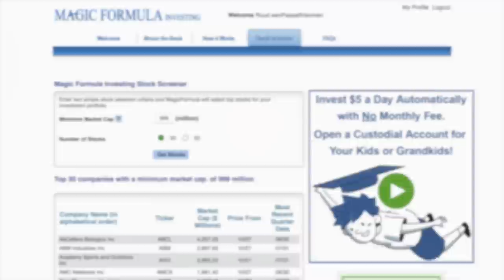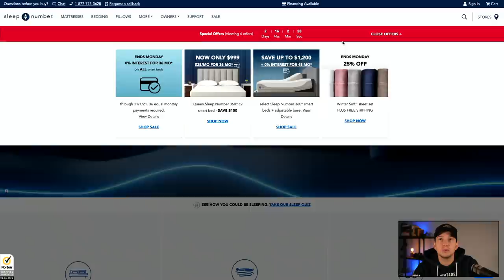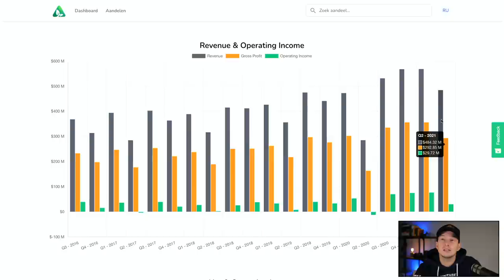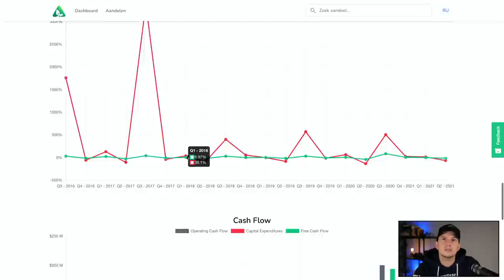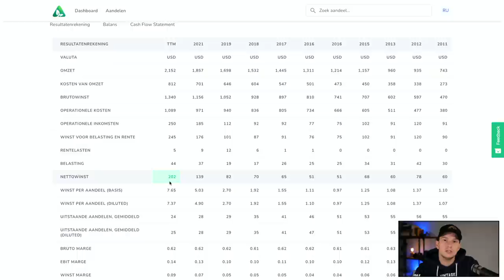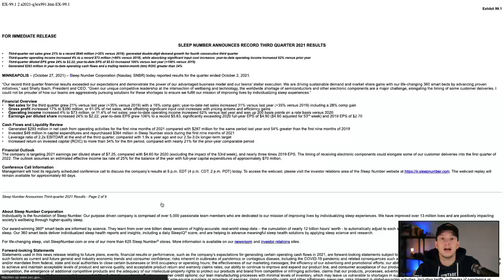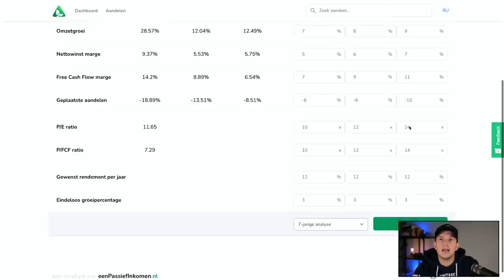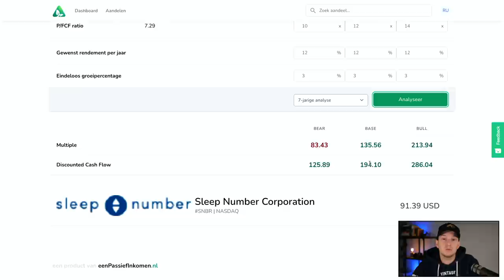Slapend Rijk worden met dit Interessante Aandeel | November 2021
Beleggen doen we om geld te verdienen op de lange termijn. Soms wil je aandelen kopen van bedrijven die je interessant lijken, om meer spreiding te krijgen of om actiever bezig te zijn met beleggen. In de serie Interessante Aandelen bekijken we iedere maand een of meerdere aandelen die mogelijk interessant zijn.

Vandaag een aandeel dat ik heb ontdekt via Magic Formula Investing. Via die formule ga je op zoek naar aandelen die een hoge winst per aandeel hebben ten opzichte van de koers, en die veel omzet genereren met het geld dat ze hebben. Dit zouden bedrijven zijn die op lange termijn veel geld kunnen verdienen en daarom dus ook veel waard kunnen worden.

We bekijken, onderzoeken en waarderen het aandeel met de software die ik ontwikkeld heb. Deze wordt momenteel nog getest en komt binnenkort beschikbaar, dus houd het kanaal in de gaten!

00:00 Intro
00:32 Aandeel zoeken
01:26 Interessant aandeel - November 2021
04:07 Grafieken
08:31 Cijfers
09:20 Checklist
12:12 Beginnen met Beleggen
12:37 SEC Filings
14:04 Aandeel waarderen
17:19 Samenvatting/conclusie